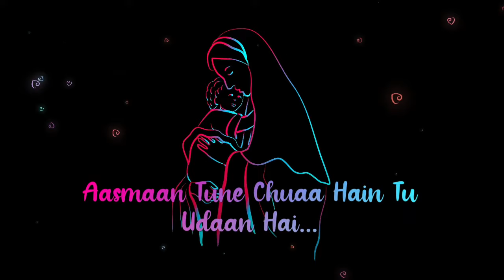Aasmaan tune chuaa hain status vedio 🍁 whatsapp status video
Aasmaan tune chuaa hain status Videos 💖
youtube status Videos 💕💕